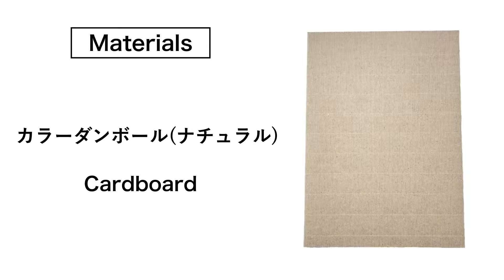ハイビスカスの帽子Box / Hibiscus Hat Box👒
ハイビスカスをあしらった帽子のBoxです🌺
プレゼントするのに夏のこの時期にぴったりですね🎁
自分用に、大切な誰かへのプレゼント用にぜひ作ってみてください🎵

It’s a hat-shaped box decorated with hibiscus 🌺
That’s just right for summer season🎁
Make it for yourself or as a gift to someone important to you🎵

ハイビスカスの作り方はこちらからどうぞ(How to make hibiscus)

⚠️重いものは箱の中に入れないでください。
　　Please do not put heavy stuff in the box.

◆カラーダンボール(Color Cardboard )
   ヒサゴ   リップルボード (色→ナチュラル)   B3サイズ(390×542)

◆アプリケーター接着剤ボトル (applicator bottle)

【paper curiosity 】
✂️Paper sculpture Artist
　　Keiko Tange

MUSIC〜♪

・Timpani Beat by Nana Kawabena (1st)
・Calimba by Ethan Eubanks (Last)

・Geneve  Music by Khaim(2nd)